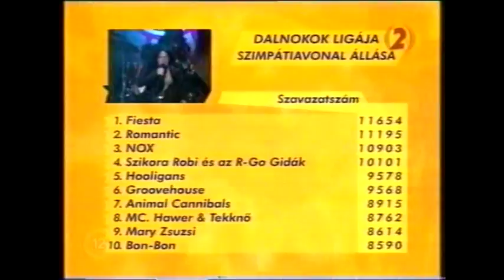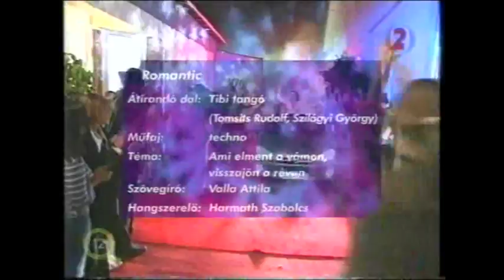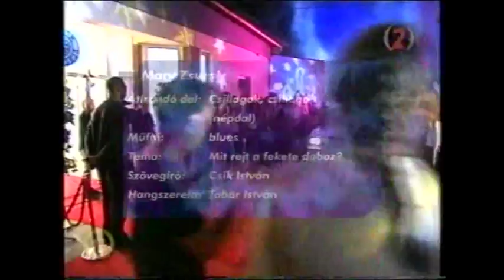Dalnokok ligája 6.1. TV2 2003.